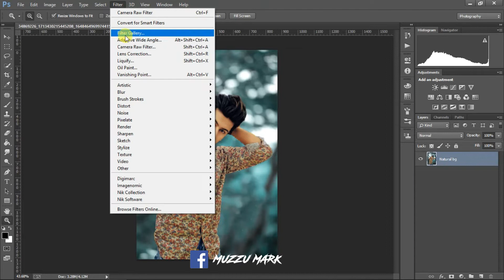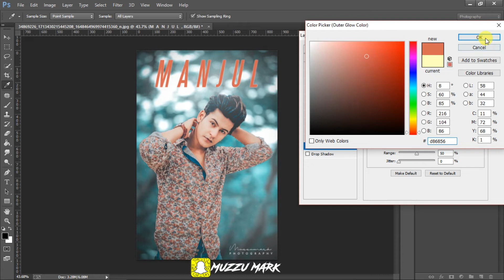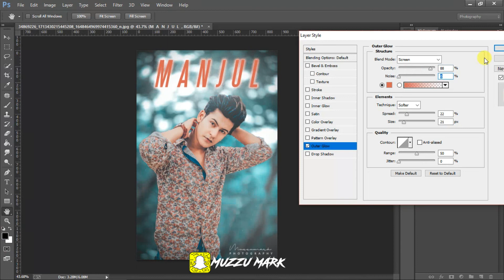Natural photo editing tricks in photoshop | Manjul Khattar | By Muzzu Mark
●I am Muzzu Mark From Muzzu Mark Channel. This channel is dedicated to Adobe Photoshop tutorial , Photo Editing Tutorial, Light-room tutorial ,  like Manipulation, Logo Design , Action movies poster design,Mix tape poster design,photo editing and many more that want to share my whole experience with you.

●Keyboard Shortcuts:-

🔸Deselect:- Ctrl+D
🔸Brush Size:- [  ]
🔸Merge : alt+ctrl+shift+E